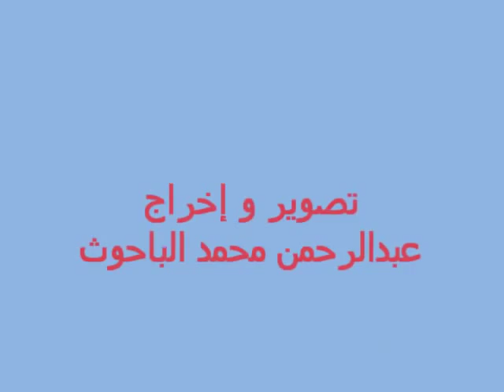السحابة الماطره التي حولت ظهيرة الحرم الى ظلام - 1432 هـ